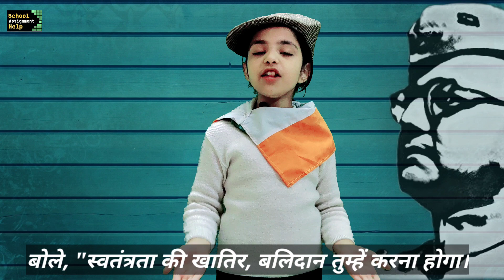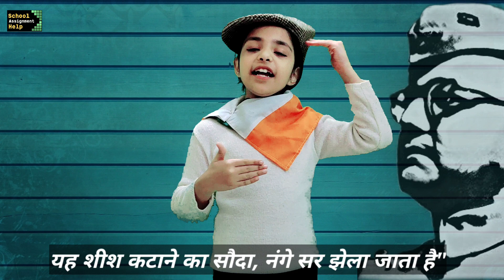Hindi patriotic Poem | Deshbhakti kavita | 15 August poem / Subhash Chandra Bose Jayanti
देशभक्ति कविता | deshbhakti Hindi poem | Subhash Chandra Bose jayanti 2021 | Republic Day Hindi Poem

Hello Friends!! In this video you will find a beautiful deshbhakti kavita or Republic Day/Independence Day Hindi Poem (26 January song/poem) which you can use for your school performance on  or Independence Day/Republic Day celebration or Republic Day /Independence Day hindi poem, 26 January song/poem 15 August song or 15 August poem. This is best deshbhakti kavita or Independence Day hindi poem which is full of देशभक्ति for India. 26 January song or 26 January poem

Subhash Chandra Bose jayanti kavita
Independence day poem
independence Day poem in hindi
independence Day patriotic song
independence Day patriotic poem
Republic Day Hindi Poem
Republic Day poem in Hindi
poem on republic day
poem in republic day in hindi
patriotic poem in hindi
deshbhakti kavita
republic Day poem
republic day slogan
26 January poem
26 January kavita
26 January song

👇 Independence Day Song/ 15 August/ 26 January song in English for kids

👇 Independence Day hindi poem or Republic Day Hindi Poem/ 26 January, 15 August song/poem

👇 Deshbhakti kavita in hindi

Independence Day Card or Republic Day Card: 26 January card

👇 Independence Day Drawing or Republic Day Drawing/ 26 January drawing

👇Jhansi Ki Rani role play for kids for Independence Day or 15 August or Republic Day (26 January)